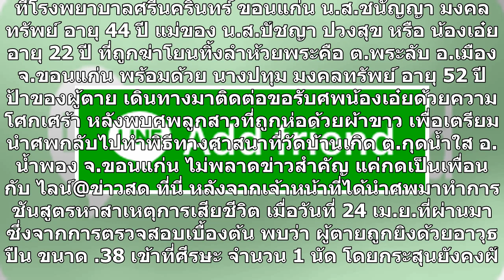เผยผลชันสูตรศพ น้องเอ๋ย วงจรปิดแฉนาทีคนร้ายอุ้มขึ้นจยย. แม่ร่ำไห้รับศพแล้ว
แม่สุดเศร้า รับศพ น้องเอ๋ย หลังหายตัวปริศนา ก่อนพบเป็นศพลอยอืดริมลำห้วยพระคือ ป้า เล่าวันก่อนหายตัว เชื่อหลานถูกฆาตกรรมแน่นอน เผยผลชันสูตร ตำรวจเช็กวงจรปิดล่าตัวคนร้าย จากกรณีพบศพหญิงสาว อายุประมาณ 25 ปี ลอยอืดอยู่ในลำห้วยพระคือ ต.พระลับ อ.เมือง จ.ขอนแก่น พบรอยช้ำตามร่างกายหลายแห่ง บริเวณกลางหน้าผาก...